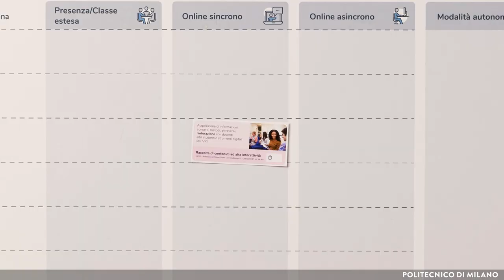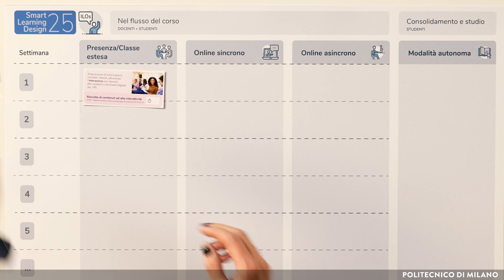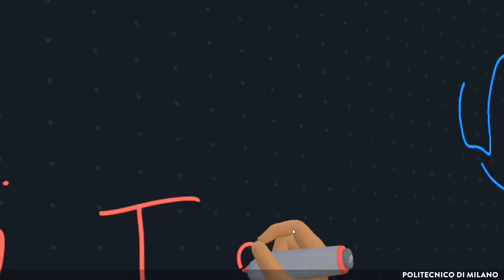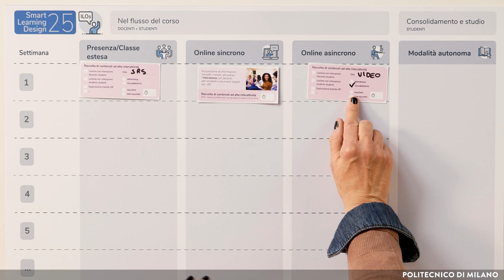Raccolta di contenuti ad alta interattività (Federica Brambilla)